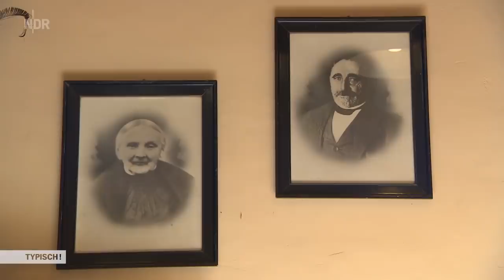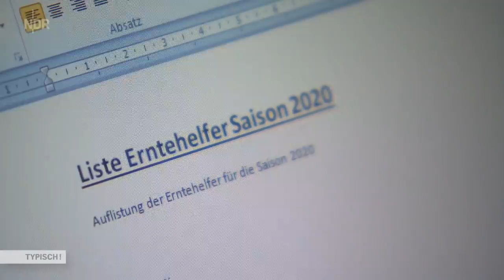Die Helden vom Acker | Die Nordreportage | NDR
Landwirte und Landwirtinnen aus Mecklenburg behalten ihren Mut in Coronazeiten, in denen gute Nachrichten Mangelware sind.